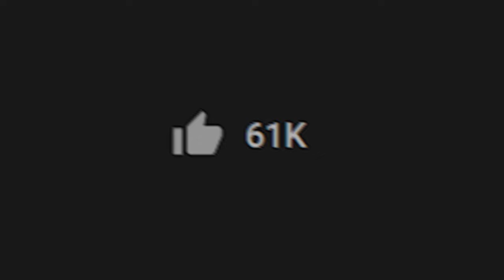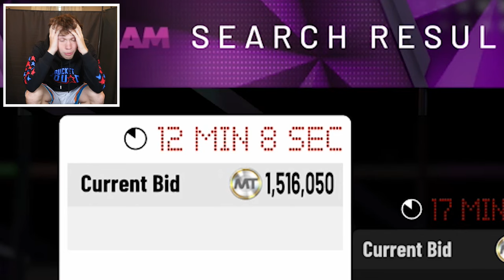OMG PULLED RAREST CARD IN THE GAME 99 LEBRON JAMES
GREATEST PACK OPENING EVER!